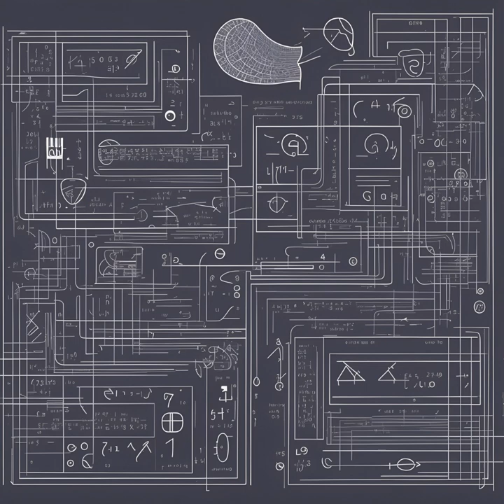djozr - what will be left of us (full album 2023)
Ideas on the evolving relationship between humans and machines.
As machines take over our labor, our intelligence, and our creativity, what remains that is human?

1. then the horizon ran out 00:00
2. submarines can swim 08:40
3. a million snowflakes, evaporating 16:54
4. closer than the jugular 26:29
5. whalefall 36:02
6. the reunion of broken parts 44:16
7. from some ashes no phoenix rises 53:29
8. wake up into nothing 1:00:48